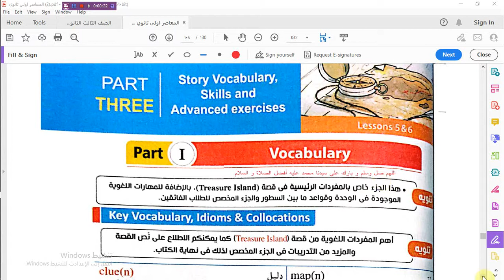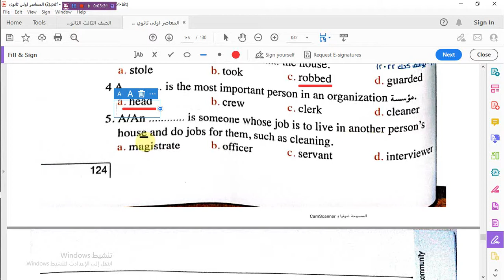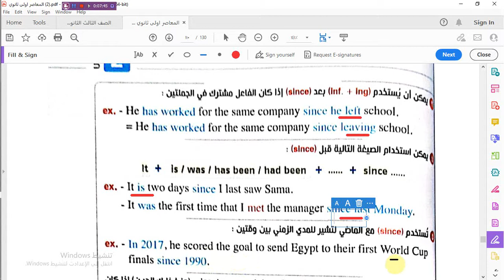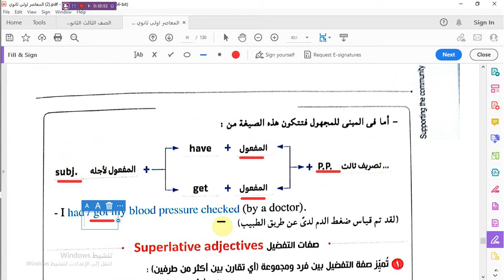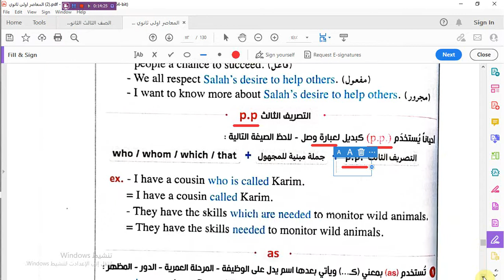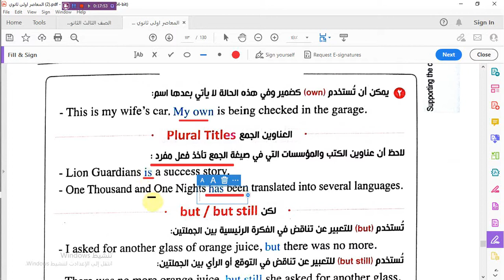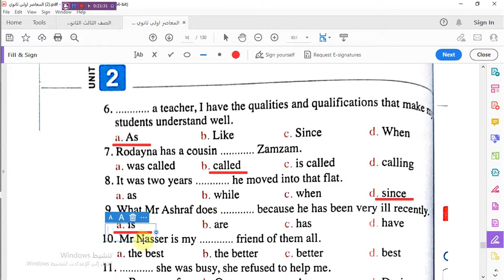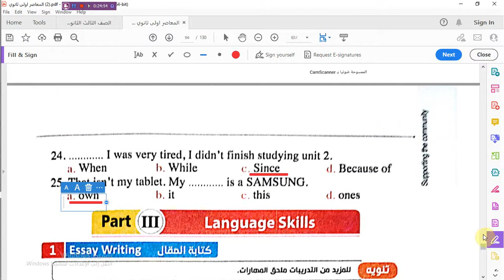الدرس5/ 6 G.Hints_كتاب المعاصر _ الوحدة الثانية _للصف الأول الثانوى 2023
الدرس الأول و الثانى .Voc _كتاب المعاصر _ الوحدة الأولى _للصف الأول الثانوى 2023_
 كتاب المعاصر  _للصف الثالث الثانوى 2023
_unit 1 lesson 1&2
_Secondary2
_El moasser 2023_exam